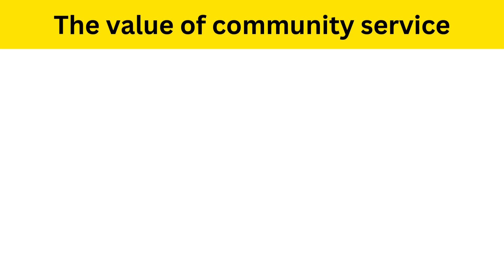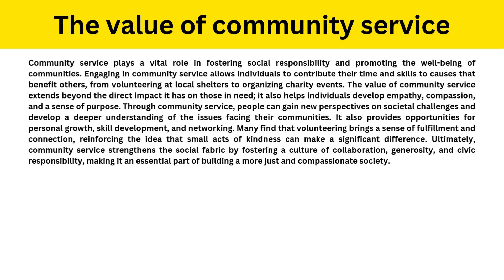The value of community service | Short Paragraph